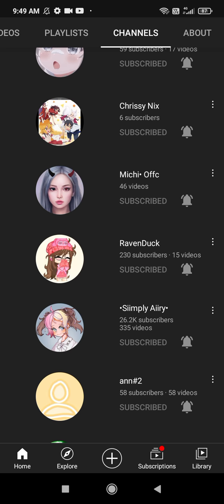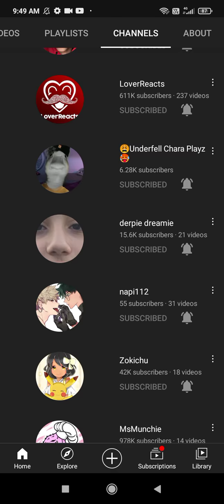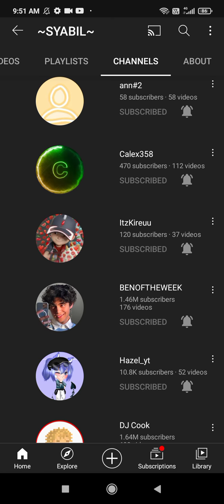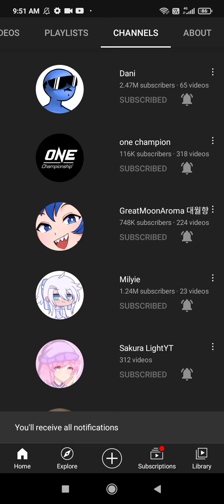my favourite youtuber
go back

you want a cookie here 🍪🍪🍪